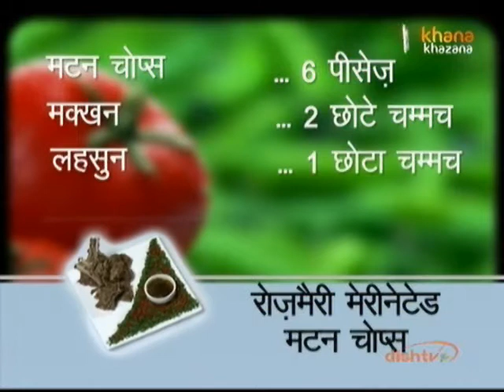Rosemary Marinated Mutton Chops - Nikhil Rastogi - Rasm-e-Rasoi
Zee TV Presents Khana Khazana By Chef Sanjeev Kapoor Watch Chef Nikhil Rastogi share the recipe of 'Rosemary Marinated Mutton Chops' in the brand new show Rasm-e-Rasoi, only on Zee Khana Khazana.